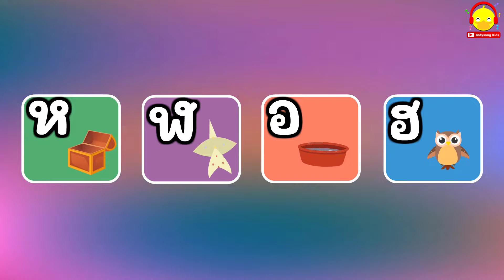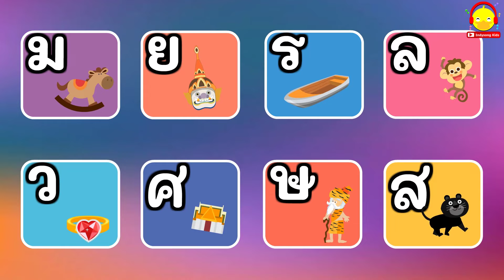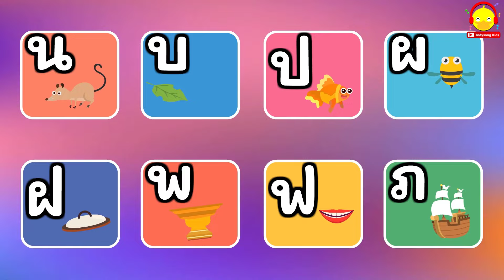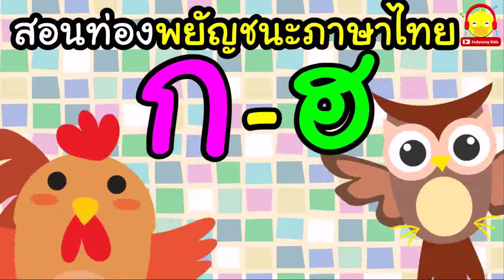เพลงเด็ก ก-ฮ | พยัญชนะไทย ก ไก่ ถึง ฮ นกฮูก